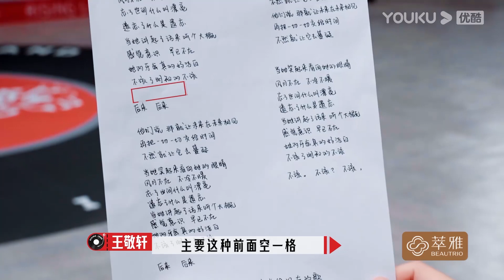【朝阳打歌中心 Rising Land】EP05预告：INTO1“被嘲”像伴郎？苏醒吐槽张远跳舞不如赵让！ | 优酷综艺 YOUKU SHOW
嘉宾：苏醒/黄新淳

更新时间：每周五12点（UTC+8）更新1期，下载优酷国际版APP，正片抢先看一周，并解锁会员专享视频！
Update schedule:  Update 1 EP at 12:00 noon(UTC+8) every Fri. Download YOUKU International APP to get one-week early access to the full EPs and unlock bonus ones!

00:00 下载优酷国际版APP，正片抢先看一周，并解锁会员专享视频！
00:30 Download YOUKU International APP to get one-week early access to the full EPs and unlock bonus ones!